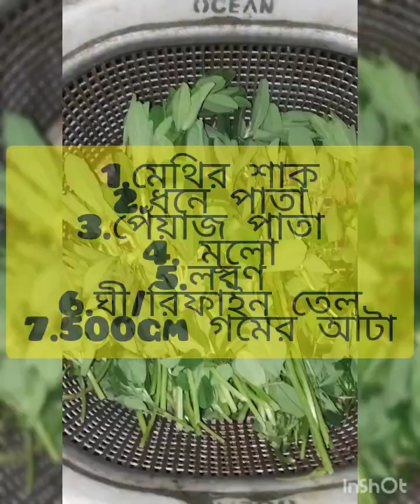Home made মেথির পরঠা❤️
আপনারাও চেষ্টা করুন । খেতে healthy and tasty❤️